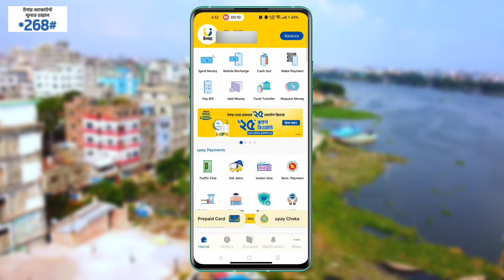বুড়িগঙ্গায় দৃশ্যমান ওয়াকওয়ে, চলছে সৌন্দর্য বর্ধনের কাজ | Buriganga Walkway | buriganga river project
ঈদে বাড়ি যেতে শুধুমাত্র উপায় গ্রাহকদের জন্য আবার এলো স্পেশাল বাস সার্ভিস।

ঢাকা থেকে দিনাজপুর, রংপুর, রাজশাহী-চাঁপাইনবাবগঞ্জ ও বগুড়া যেতে "স্পেশাল বাস সার্ভিসের" টিকেট কাটুন উপায় অ্যাপে।

আপনার গন্তব্যের বাসের টিকেট পেতে এখনই উপায় অ্যাপে ‘ঈদ যাত্রা’ আইকনে ক্লিক করুন।

বুড়িগঙ্গা নদীতে চলছে বিশাল কর্মযজ্ঞ!  | কেমন হচ্ছে বদলে যাওয়া বুড়িগঙ্গা?  buriganga river project

বাংলাদেশ নদীমাতৃক দেশ। পদ্মা, মেঘনা, যমুনা, ব্রহ্মপুত্র, ধলেশ্বরী, শীতলক্ষ্যা, বুড়িগঙ্গা নদী দিয়ে এক সময়ে চলতো বড় বড় পালের নৌকা।নদীতে অনেক মাছ ধরা পড়তো। অতীতে নদীর পানি ছিলো একেবারে স্বচ্ছ।অনেকে নদীর পানি পান করতে পারতো। তবে, অন্যান্য নদীর মতোই বুড়িগঙ্গার সেই রূপ এখন আর নেই।
স্বচ্ছ পানির বদলে বুড়িগঙ্গার পানির রংও হয়েছে পরিবর্তন। ৯০ দশকের পর থেকে এসব নদী ঐতিহ্য হারিয়ে ফেলেছে ।
তবে আসাকরি এই প্রকল্পটি বাস্তবায়ন হলে বদলে যাবে বুড়িগঙ্গার চিত্র।

আমাদের এই ভিডিওটি দেখে আপনার মূল্যবান মতামত জানাবেন।
এবং ভিডিওটি ভালো লাগে সোশ্যাল মিডিয়াতে শেয়ার করতে ভুলবেন না।  ধন্যবাদ